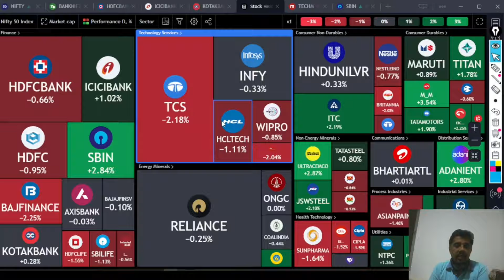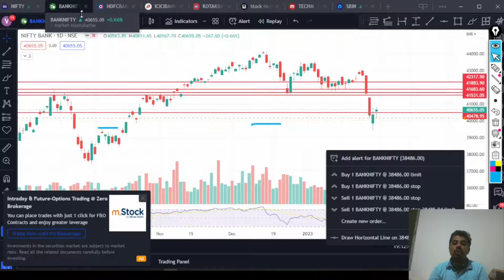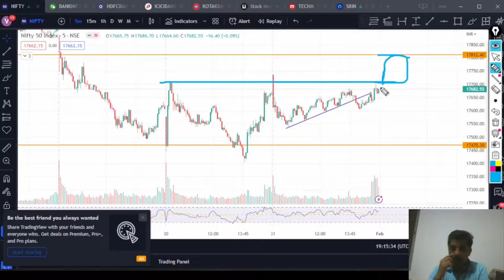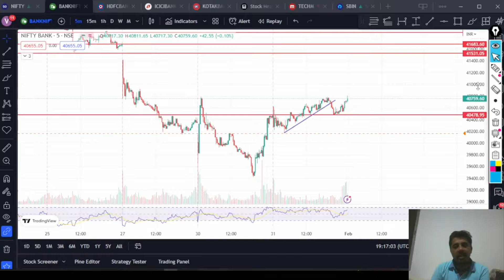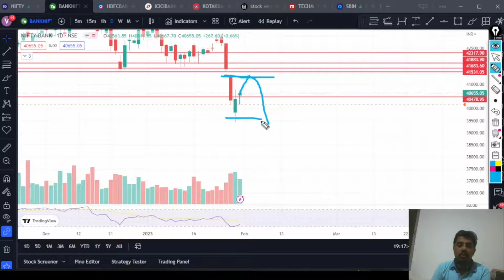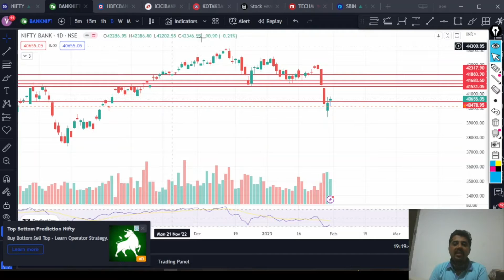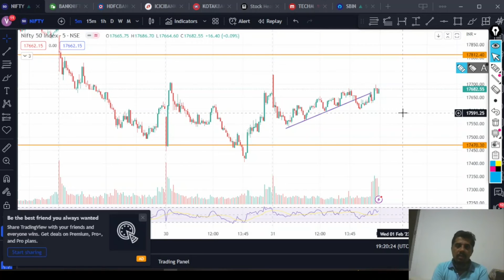Do or Die tomorrow? | Can we see a pull back rally? | ChartsTalk | Kannada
In this video, let's discuss the Nifty and Bank Nifty pattern formation and the Investment, Trading opportunities ahead.
Stocks Discussed - HDFC Bank and SBI

ಮಾರ್ಕೆಟ್ ಮಾತುಕತೆ ಟೆಲಿಗ್ರಾಮ್ ಗುಂಪಿಗೆ ಸೇರಲು, ಕೆಳಗಿನ ಯಾವುದಾದರೂ ಒಂದರಲ್ಲಿ ಖಾತೆ ತೆರೆಯುವ ಲಿಂಕ್ಗಳನ್ನು ಬಳಸಿಕೊಂಡು ಡಿಮ್ಯಾಟ್ ಖಾತೆಯನ್ನು ತೆರೆಯಿರಿ ಮತ್ತು ಈ ಟೆಲಿಗ್ರಾಂ ಗುಂಪಿಗೆ (MM Enroll Group ಖಾತೆ ತೆರೆದ ನಂತರ ಅದರ ಚಿತ್ರವನ್ನು ಹಂಚಿಕೊಳ್ಳಿ
To Join the Market Maatukathe Telegram group, open a demat account using the links shared below with any one of the brokers and share the account opening snapshot to this group (MM Enroll Group in Telegram